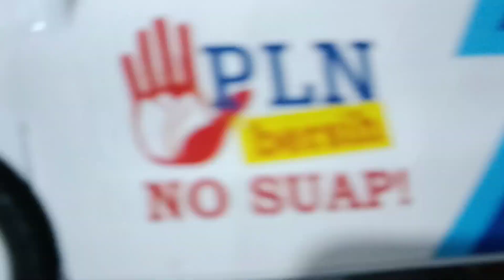Container, truk militer, truk gandeng, truk tangki, kereta uap, mobil polisi, buldozer, moto gp